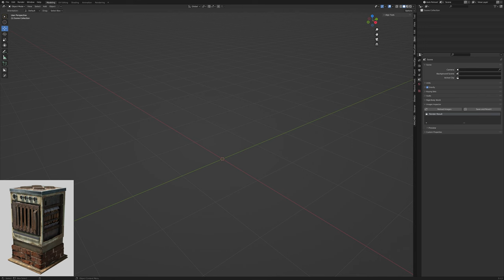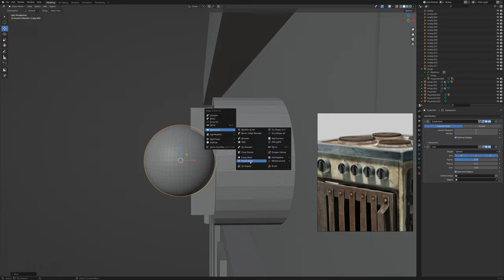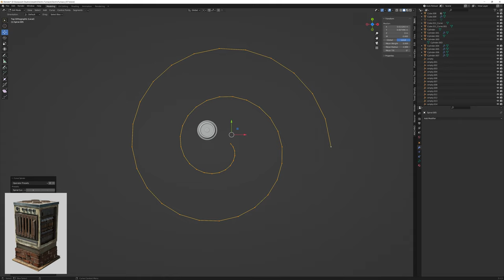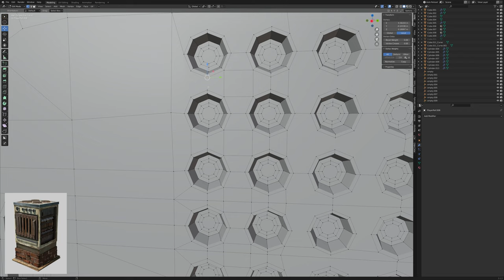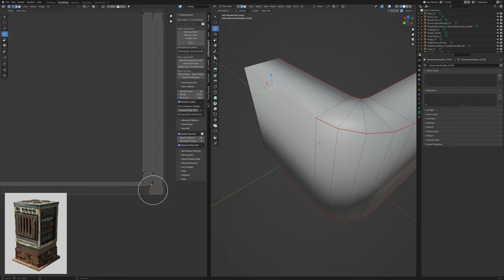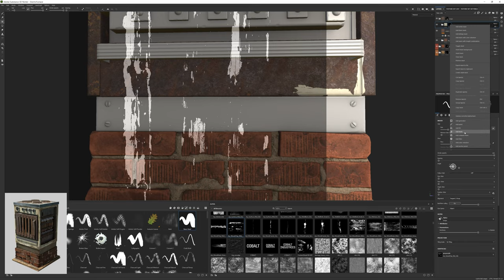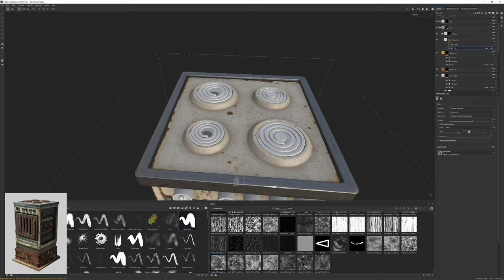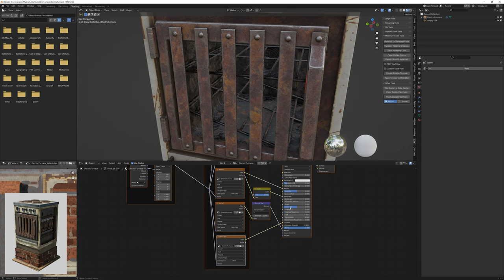Electric Furnace Timelapse - Rust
Hello everyone! It's been a long time since my last upload but that's because of several things like new child and other things like some top secret stuff for rust ! And this was one of those things! I recorded the entire process with some bits missing as explained in the video. Feel free to relax and enjoy the music whilst some artwork is being produced!

If you fancy hanging out and chatting or improving your own artwork why not join Pilgrims Lounge, the official discord?!

Music is all free to use as per the sources content usage outline.
and Electric Sun - Sazer
and Stomps Playlist (and lofi geek)

0:00 Intro
0:16 Building the Base Mesh in Blender
36:17 Sculpting Details in Zbrush Starts Here
1:00:25 UV'ing in Blender
1:09:05 Texturing in Substance Painter
1:49:18 End Result in Blender

Thanks to Karl Casey @ White Bat Audio and to Stomps Playlist ( and lofi geek) for the BG music.